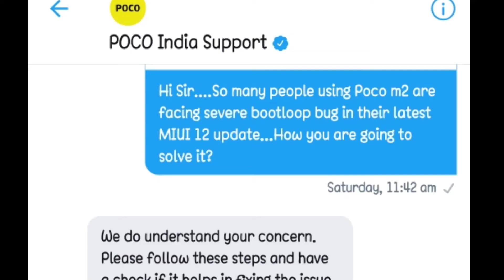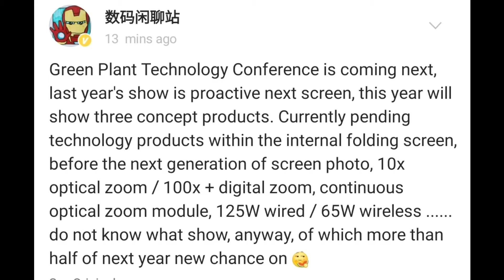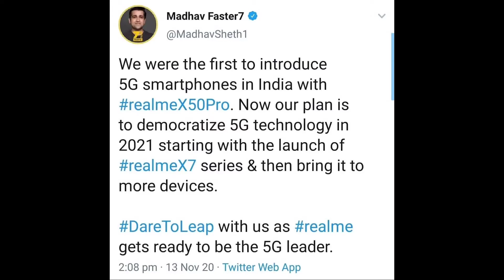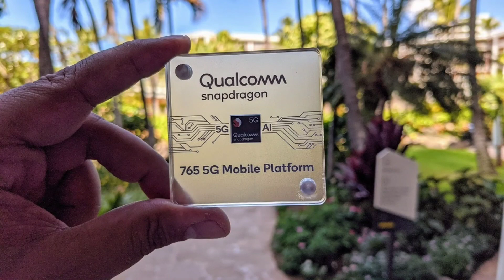Weekend TechNews Telugu Episode 2 | PUBG india,miui 12 bootloop bug,realme x7,mac os big sur,vivoX60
Watch MIUI 12 solution in I-carts/Go to our channel